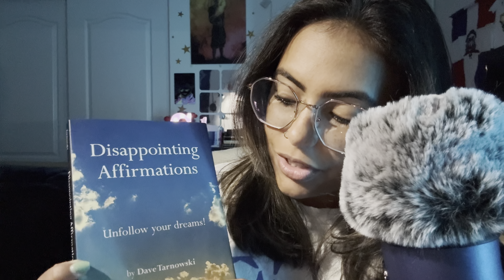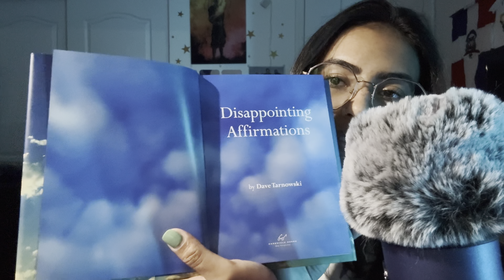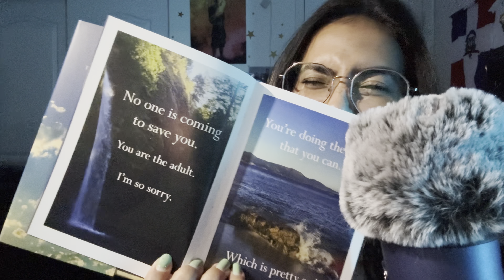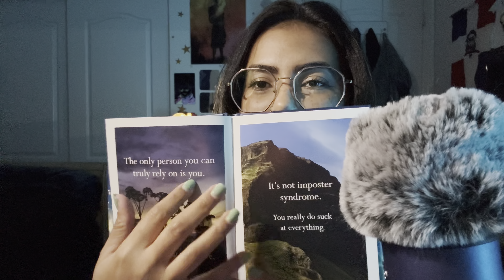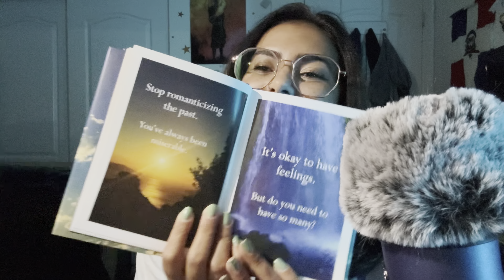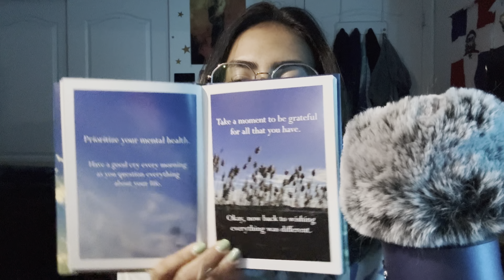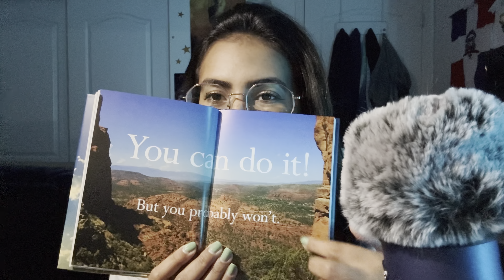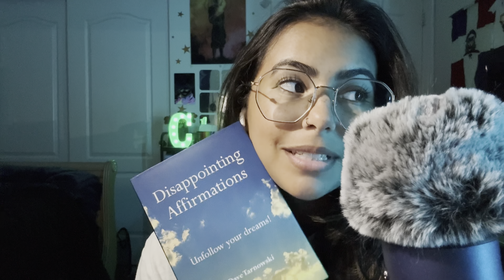ASMR Reading to You 📖🤫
Hi everyone! Thank you so much for coming to visit me. In this video, I am reading a very unique book. This has quickly become one of my favorite books, it’s not for everyone but I hope you enjoy regardless 🤗📚📖

Also, I sound like im talking a little slow at times because I was monitoring the sound with my airpods since I didn’t have my usual headphones and the noise was lagging so it was throwing me off the whole time 😅